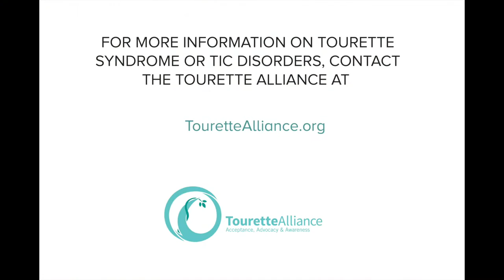Tourette Alliance Youth Representative Ryan Talks About Tourette Syndrome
Youth Representative Ryan Talks About Tourette